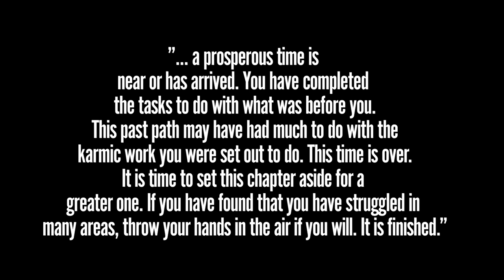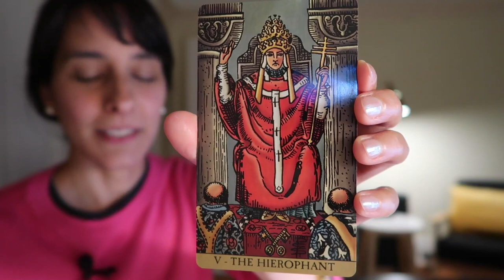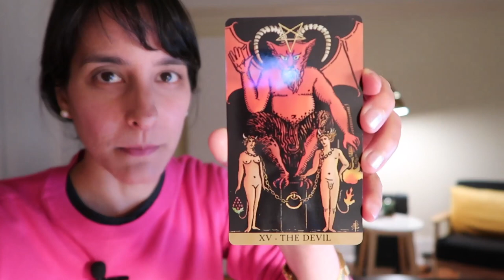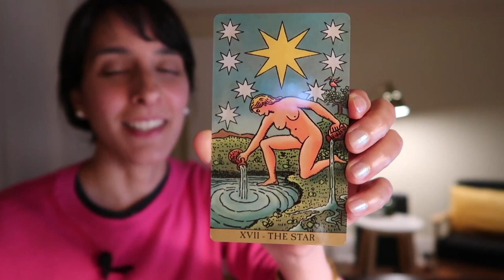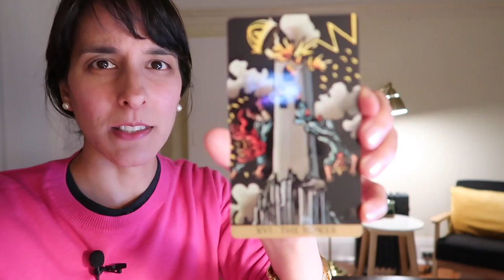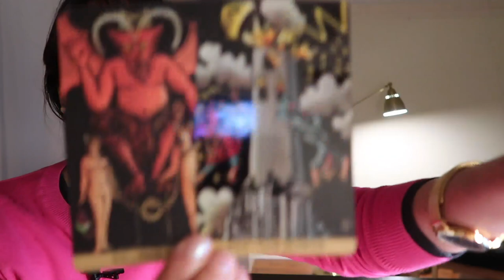Astro Chat // Startling connection between Tarot and Vedic Astrology